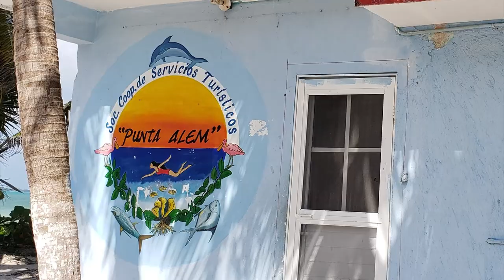Réponses à vos 15 questions sur la peinture. De bons trucs et astuces pour tous.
6 fiches guide pour vos mélanges de couleurs en peinture.

J’aimerais savoir comment protéger les dessins au crayon graphite. Existe-t-il un fixatif pour ce médium ?

J'ai entendu parler des peintures à l'huile cobra et newton soluble a l'eau qu'en pensez-vous !

Pour l'encadrement du tableau "Bateau dans la tempête", je choisirais plutôt le rouge du bateau pour le faire ressortir. Qu'en pensez-vous ?

Il y a une quinzaine d'années, j'avais commencé une toile à l'huile. J'ai dû la laisser de côté pour plusieurs raisons. J'aimerais reprendre une toile à l'huile peinte il y a une quinzaine d'années mais j'ai depuis acheté de la Griffin alkyde de Windsor & Newton. Est-ce que je prends un risque en peignant par-dessus une toile faite avec de la peinture de moindre qualité ?

Doit-on respecter le gras sur maigre avec la peinture à l'huile artisan ou cobra ? Si oui comment procéder ?

Pour débuter à l'huile que conseillez-vous, l'huile classique ou l'huile soluble à l'eau ?

Puisque le vernis à retoucher laisse "respirer" les couches de peinture à l'huile, serait-ce possible de s'en servir pour faire des glacis en le chargeant d'un petit peu de pigments ?

Pour recycler une toile afin de repeindre dessus doit-on peindre avec du blanc peinture à l'huile en plusieurs couches ? Ou bien des couches de Gesso ?

Je suis en train de peindre sur une toile du géant des beaux-arts (gerstakert) 80x80 et malgré les clefs de châssis je la trouve très détendue. Que puis-je faire ?

J’aimerais savoir si le pigment pur se mélange avec de l’huile de lin ?

J'ai pris du "Bindex brillant, liant acrylique" comme médium. Vous me confirmez que je eux utiliser le produit comme médium acrylique ?

Pouvez-vous analyser la palette de couleurs suggérée par José Paramont, habituellement utilisée par les impressionnistes et nous dire ce que vous en pensez. Merci. Blanc titane. Jaune cadmium moyen. Ocre jaune. Vermillon. Garmin. tsb. Vert Émeraude. Bleu outremer.

Pourquoi réchauffez-vous le bas du ciel alors qu'il est plus loin que le haut. Les couleurs chaudes rapprochent et les couleurs froides reculent. Et ici vous faites l'inverse.